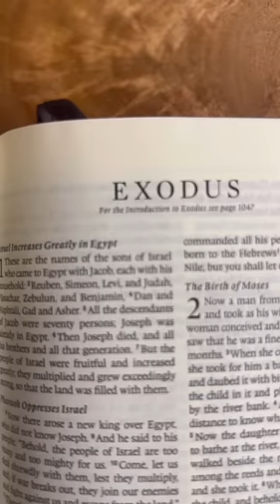Good Morning, Exodus 🙌🏽